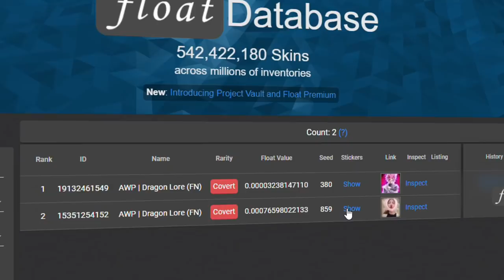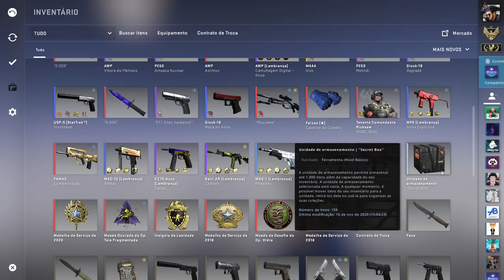MEU INVENTÁRIO ATUALIZADO NO CS:GO (R$1 milhão em skins?)